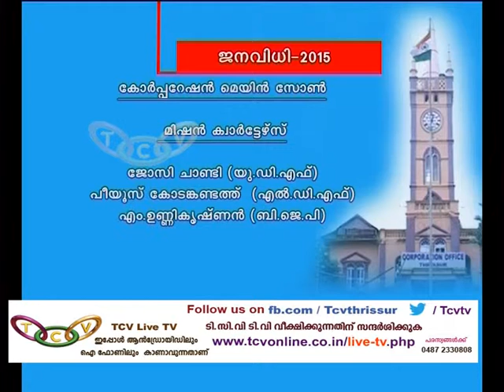Election Story 17